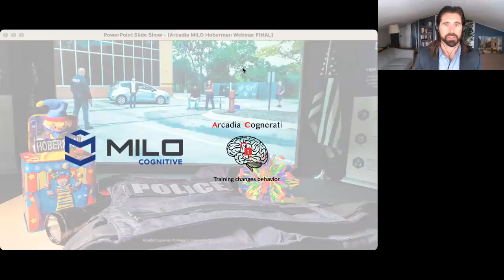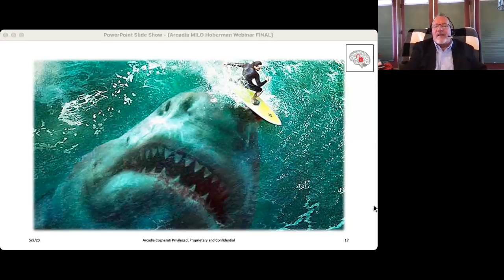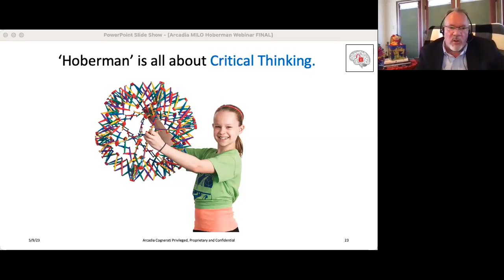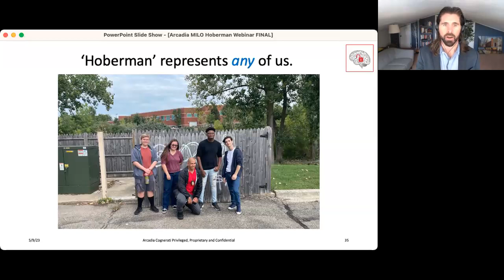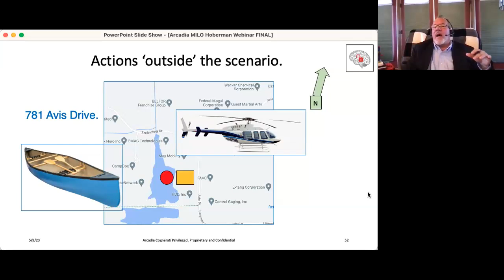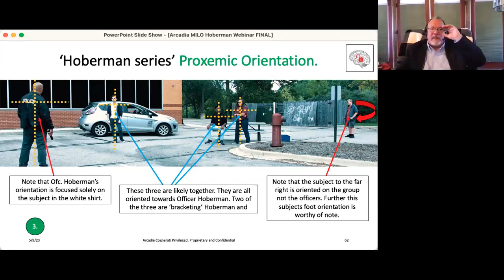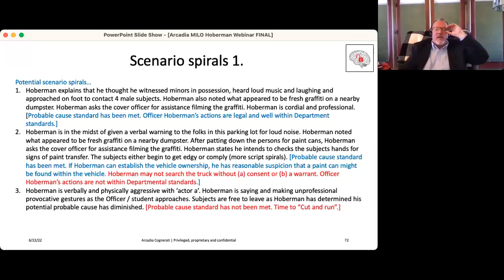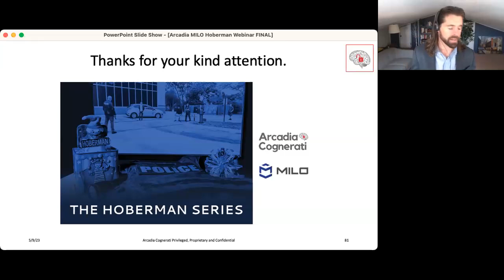The Hoberman Series Webinar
Join the human behavior training experts from Arcadia Cognerati as they demonstrate the future of law enforcement training with their newest collaboration with the MILO Cognitive Division called The Hoberman Series!

Each Hoberman scenario is designed to be an intense cognitive engagement that place law enforcement officers into tough, but solvable situations. These flexible, non-linear and highly adaptive scenarios will force officers to make the right legal, moral, and ethical decisions before a situation escalates.

The Hoberman Series allows the training officer and trainee to acquire, interpret, store and then use a set of specific, cognitively essential knowledge, skills and attitudes. These essential skills can be used during any citizen contact, traffic stop, or encounter, no matter how novel or challenging the circumstances.